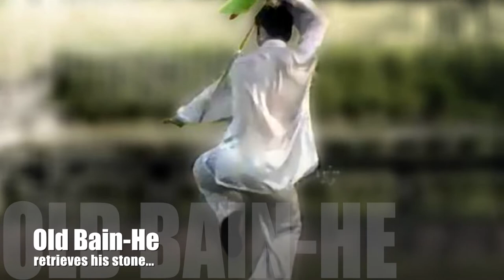Sabre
Tai Chi Yang Style 13 Posture Sabre sequence. The sequence is a combination of the set Postures along with transitions. The Yang sabres are long single-edged Chinese swords with a green and red silk flag and a sword catcher guard. The Paintings in this video are combined with music to give a sense of movement to the routine.

The artwork can be reproduced at no fee for tai chi promotion, health and sports club websites and schools or blogs use. If you want to sell on, or reproduce commercially (mainstream magazines, commercial prints, etc) or commission, please contact the artist.

Credits.

Paintings and digital production; Neil Bradley

The complete 13 Postures Poem can be viewed on the Yang Zhenduo family website.